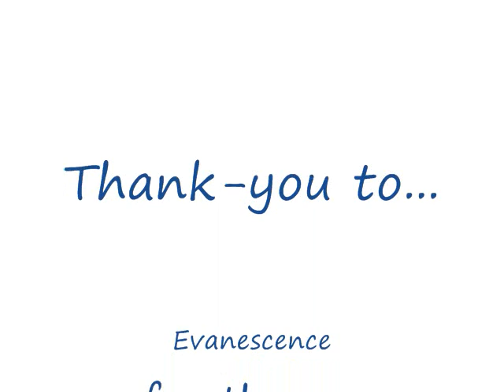Evanescence ~ "The Last Song I'm Wasting on You" ~ Vocal Cover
I just love this song.  I know it's pretty raw but I kind of like it that way.  I hope I got some of the emotion from the original.  I was pretty miserable when I sang it!